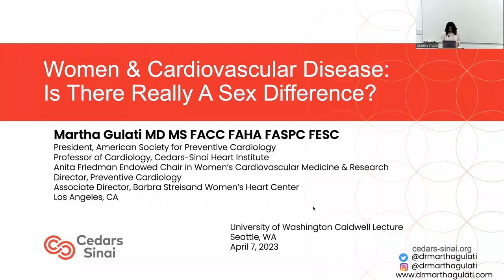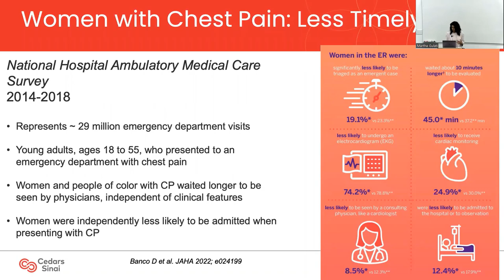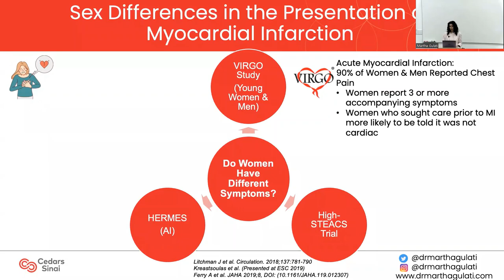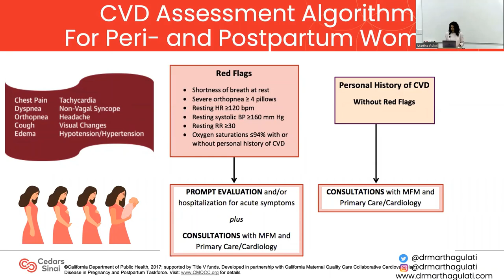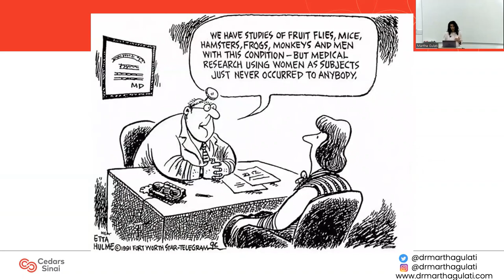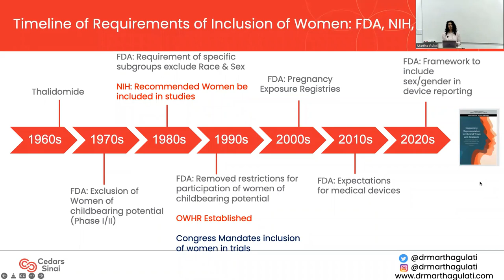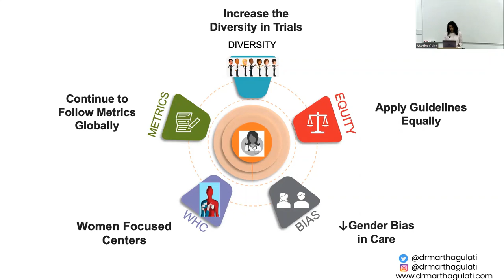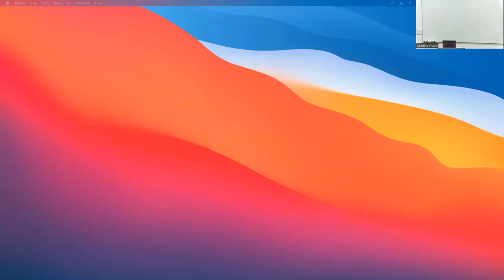Women & Cardiovascular Disease: Is there Really a Sex Difference?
Overview:
Grand Rounds Objectives:
Upon completion of this program, attendees should be able to:

Address the persistent sex- specific gaps found in guidelines, recommendations and prevention of cardiovascular disease strategies for women, and recognize diagnostic and therapeutic adherence

Understand the differences in coronary artery disease patterns in women and its impact on prognosis

Recognize sex-specific risk factors that affect women that should be part of risk assessment of women.